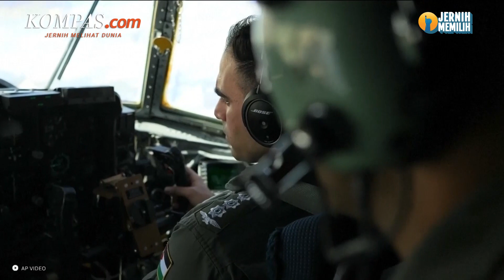Pesawat Hercules TNI AU Angkut Bantuan untuk Palestina Tiba di Yordania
TNI AU melaporkan bahwa pesawat C-130J Super Hercules yang membawa bantuan kemanusiaan pemerintah Indonesia untuk rakyat Palestina telah mendarat di Bandara Amann, Yordania, Minggu (31/3/2024). Adapun, Bandara Amann merupakan tujuan akhir dari misi pengiriman bantuan kemanusiaan ke Palestina.
Duta Besar RI untuk Amann, Ade Padmo Sarwono beserta Home Staff menyambut kedatangan pesawat C-130J Super Hercules beserta tim misi kemanusiaan setibanya di Yordania. Selain itu, turut hadir menyambut Atase Pertahanan RI Cairo, Kolonel Kav Aria S. dan perwakilan relawan Indonesia di Yordania, Milki dan Eko Sulistio.
Penulis Naskah: Vina Muthi Ambarwati
Narator: Vina Muthi Ambarwati
Video Editor: Angelia Elza
Produser: Ervan Yudhi Tri Atmoko